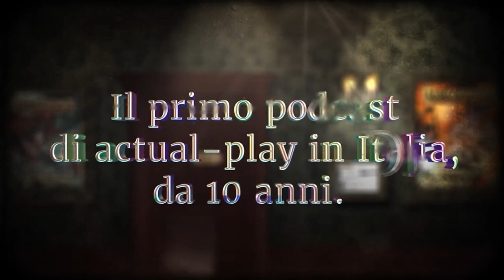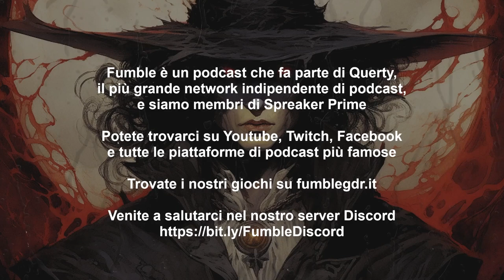L'ultimo gemito della laguna - Rhapsody of Blood 4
Il Reggente è ad un passo, dietro l'angolo, ma il tempo sarà sufficiente per avere ragione dell'oscurità che vibra di terrore in tutta la città? La piaga sarà sanabile dagli esploratori oppure anche essi cederanno alla lusinghe del potere del castello? In tutto ciò i nuovi arrivati dovranno anche dimostrare di essere all'altezza del compito assegnatogli dalle bloodline: distruggere il male senza preoccuparsi di ciò che si può perdere!